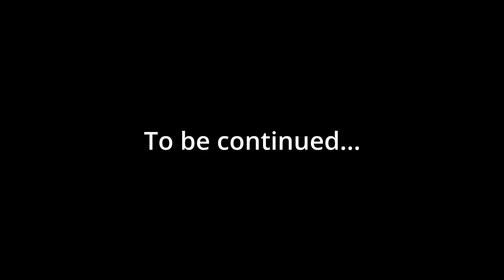European Divide Bikepacking Trail Stage 8 : Aliaga to Gratallops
Summary of stage 8 of the European Divide Bikepacking Trail: Aliaga to Gratallops